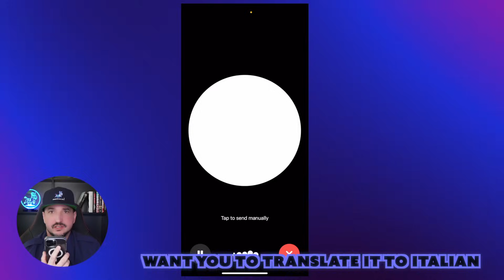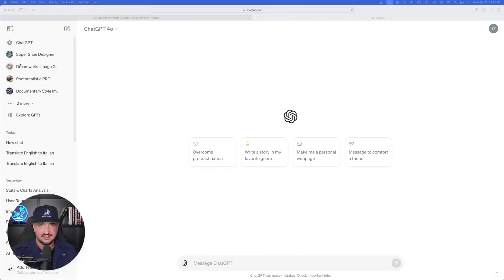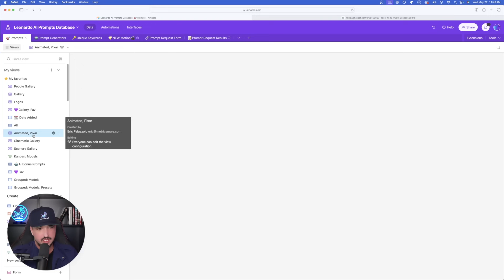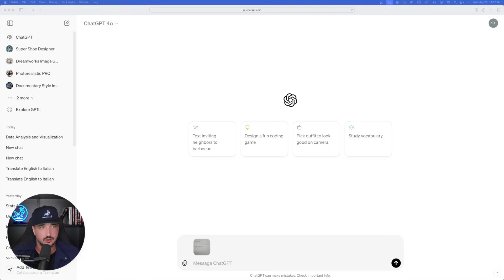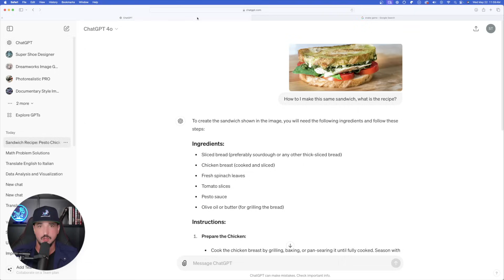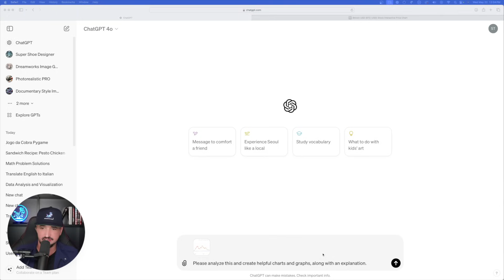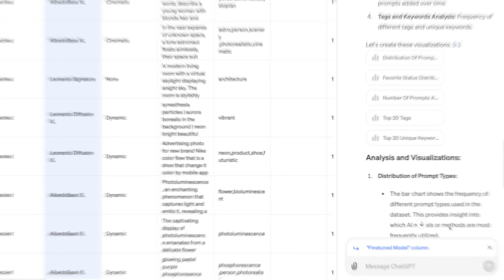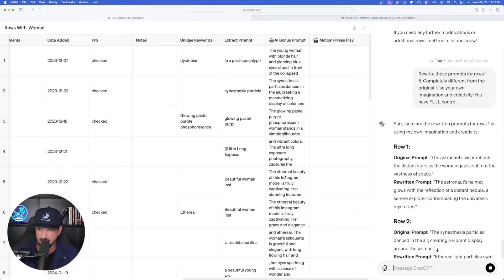I Can't Believe What ChatGPT 4o Can Do, Wow This is Crazy!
With the recent release of ChatGPT 4o, things are starting to get crazy...but in a good way. ChatGPT gets an impressive update in many areas, including the MacOS app, updates on the iPhone app plus ChatGPT 4o as a whole.

In this video we'll go through a few of the newest features that ChatGPT 4o provides.

Schedule a 1-hour Consultation for AI, prompting, or 10X growth

If you find my videos helpful, please consider hitting the THANKS button in any video or buy me a cup of ☕️ with a small tip

What have you been using AI the most for? Let me know and...